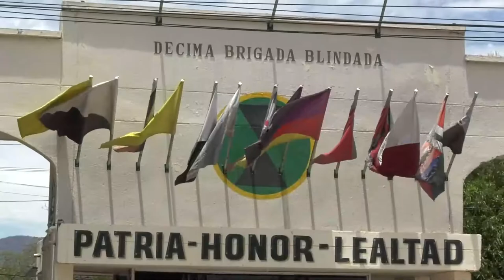INVESTIGAN MUERTES DE SOLDADOS WAYUÚ EN BATALLÓNES DEL CESAR